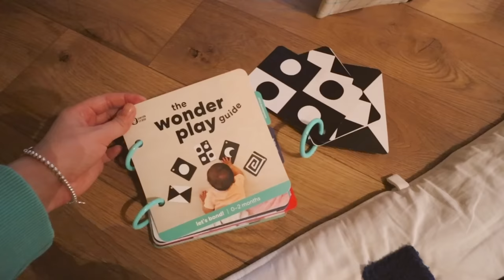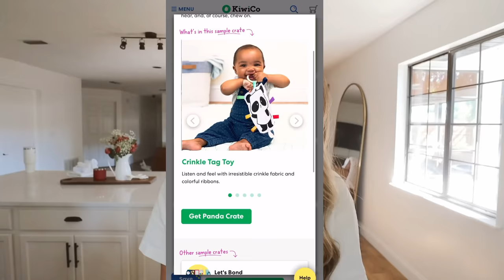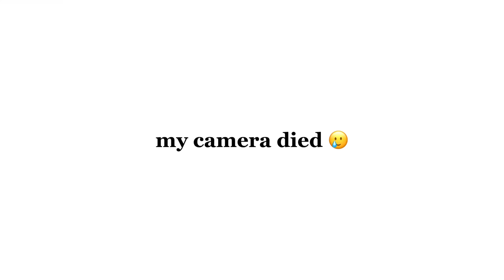A MORNING IN MY LIFE: stay at home mama, cleaning, Starbucks fall menu, etc.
Spend a morning in my life with me!